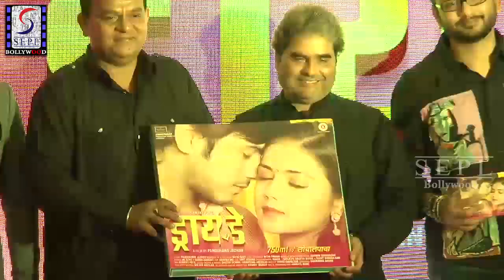Music Launch Of Marathi Film Dry Day